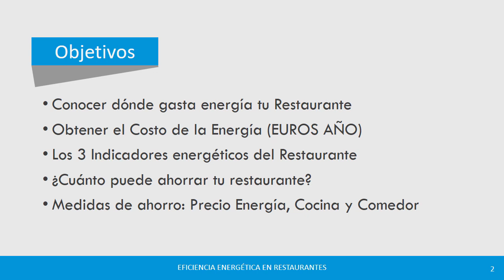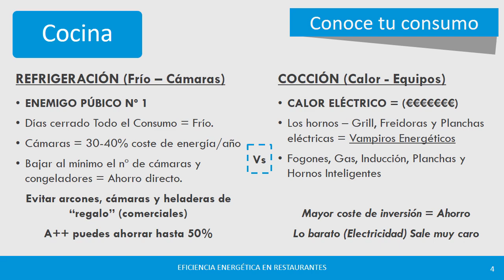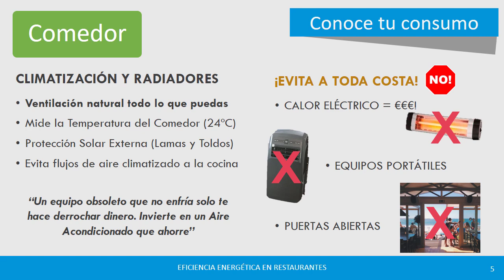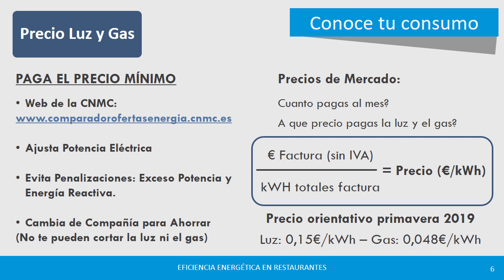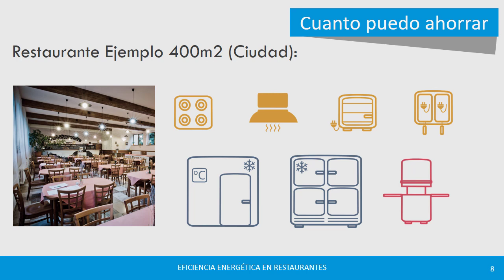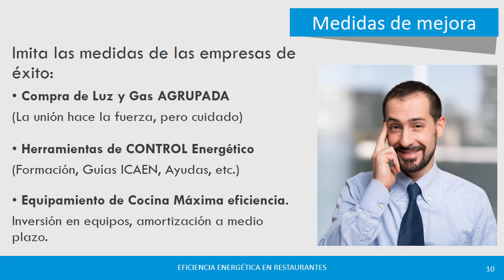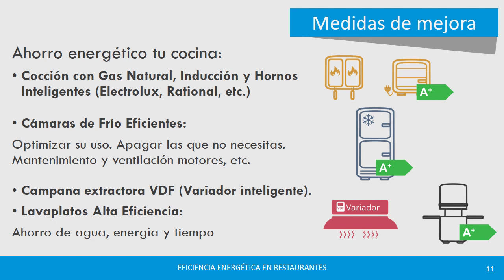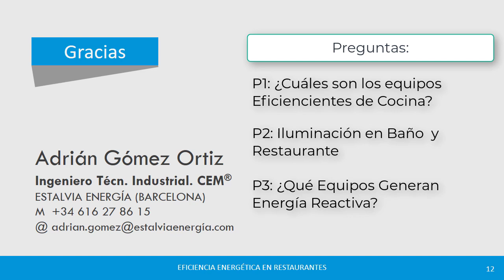Charla sobre Eficiencia Enegética en Restaurantes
Charla ofrecida a la Asociación de Restaurantes Sostenibles, dentro del programa "Sostenibilidad en Marcha".
Ciclo de preparación para la Certificación de Restarantes Sostenibles.
El programa evalúa y certifica la sostenibilidad y eficiencia de los restaurantes para establecer un estándar de diferenciación en el sector HORECA
y mas medidas de eficiencia enegética en mi blog